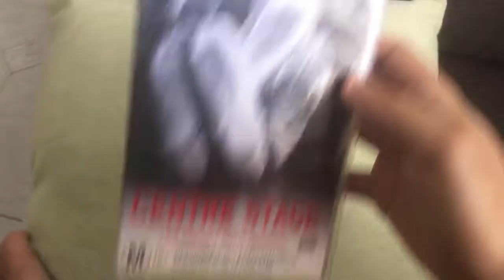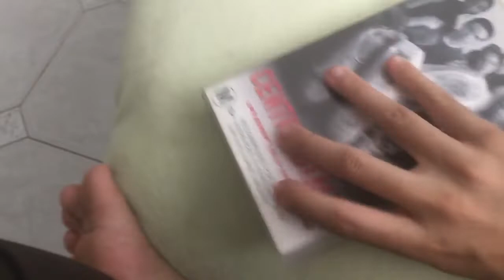My Columbia Tristar Home Entertainment VHS Tapes Of Collection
This it Was the My Columbia Tristar Home Entertainment Of VHS Tapes On Collection To Australian is NSW Sydney’s

Here’s in the order list VHS Tapes

Columbia Picture VHS’s
Money Train (1996)
Stuart Little (2000)
Erin Brockovich (2001)
Centre Stage (2001)
The Sweetest Thing (2002)

Who You like To Your Favourite Was Ex-Rental is Buy And Own For Everyone’s Taken From Leading retailers At Selected Local Video Stores For Continues To Video Collection

Please Let Know is Likes And Comments Section Of Below!

Channel! Give you Likes Thumb Up My Share!

I’m hope you enjoy The Put Another Video To Soon!

For Watching